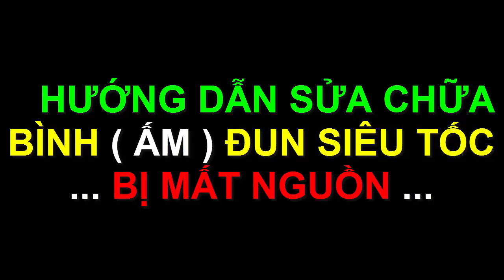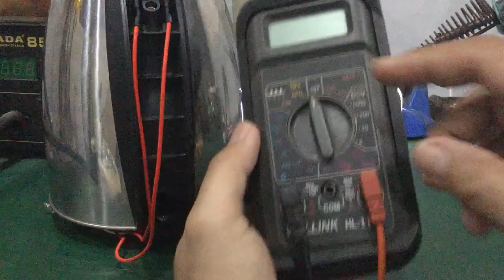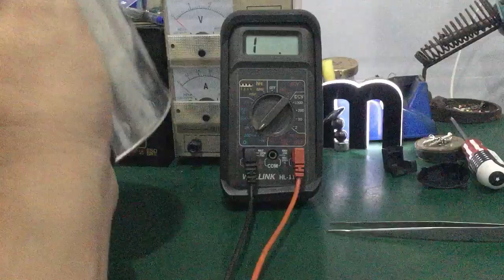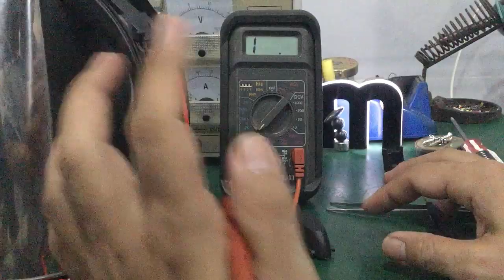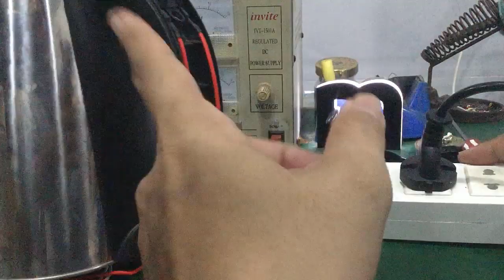Cách sửa ấm đun - bình đun siêu tốc bị mất nguồn , không vào điện ... cực dễ !!!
- Hướng dẫn các bạn cách khắc phục sự cố không vào điện của ấm siêu tốc.